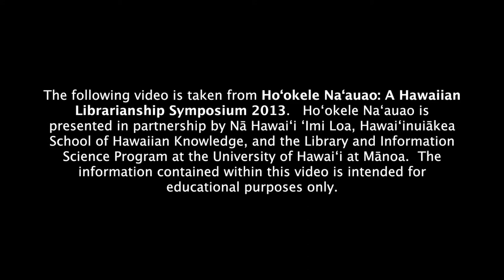Hoʻokele Naʻauao 2013: Dr. Loriene Roy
"'Strive.  If you bow your head, bow it to the highest mountain.' So, don't be defeated by small issues."

For the "Native Leaders in Library and Information Science" panel from Hoʻokele Naʻauao: A Hawaiian Librarianship Symposium 2013, Dr. Loriene Roy discusses qualities of indigenous leaders, how to become one, and the challenges of being one.

For more information about Hoʻokele Naʻauao: A Hawaiian Librarianship symposium, visit our